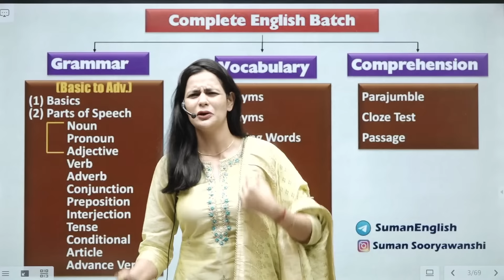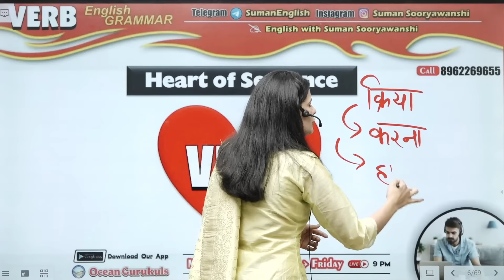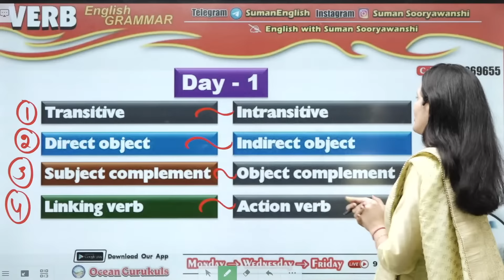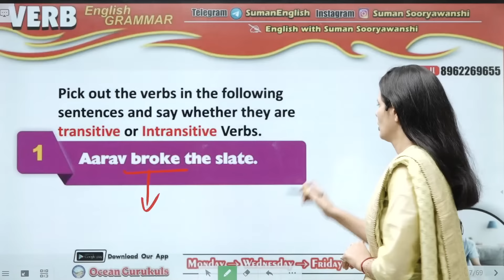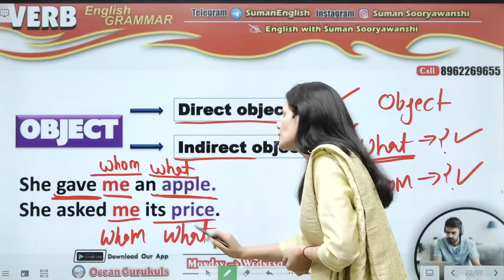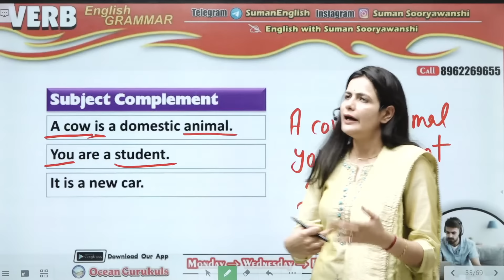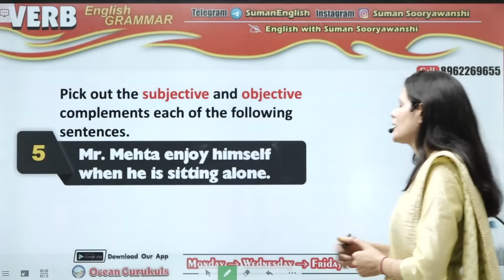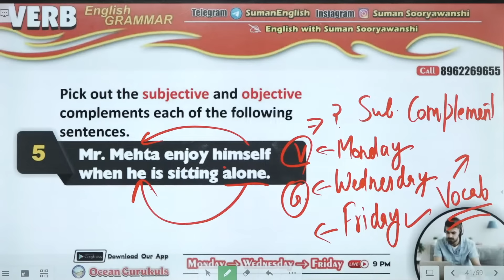VERB | ENGLISH GRAMMAR | एकदम Basic शुरुआत | with Best Tricks | Suman Sooryawanshi Ma'am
VERB | ENGLISH GRAMMAR | एकदम Basic शुरुआत | with Best Tricks | English with Suman Sooryawanshi Ma'am

       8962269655 / 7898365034 / 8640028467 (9 A.M. to 9 P.M.)